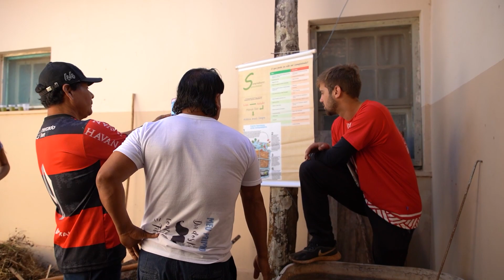Teaser | Expedição Missionária 2022 - Sangradouro/MT